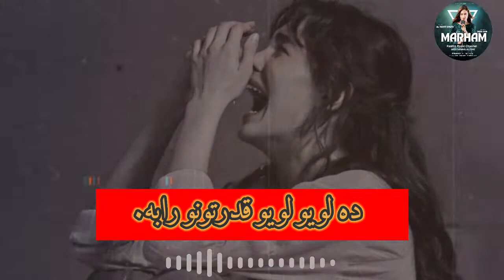Da Loyo Loyo Qudartono Raba || Pashto New song || Edit By Marham Music